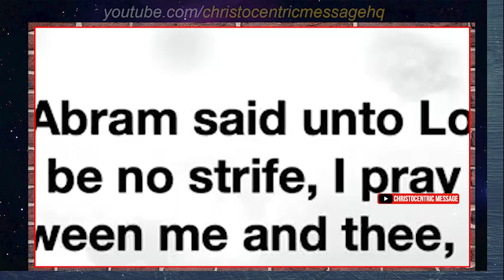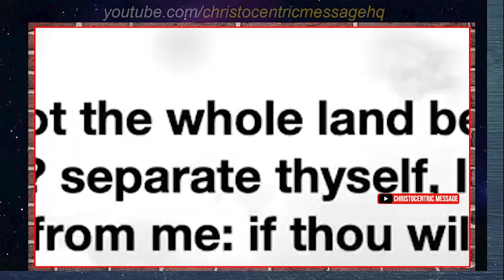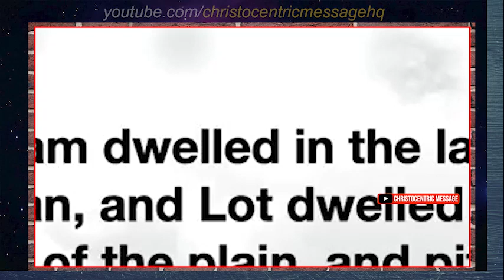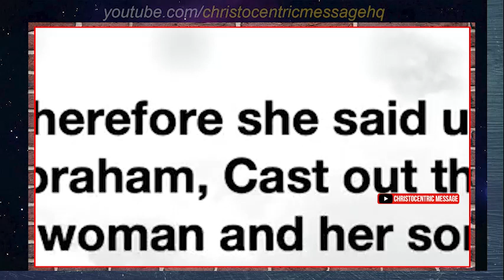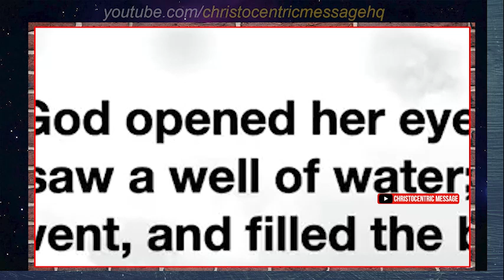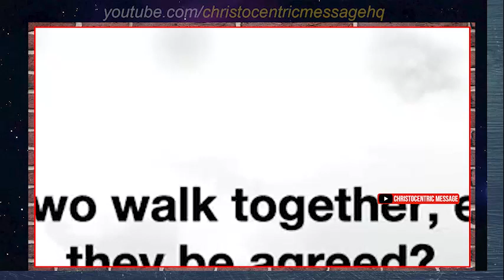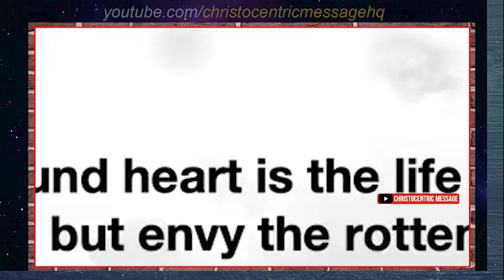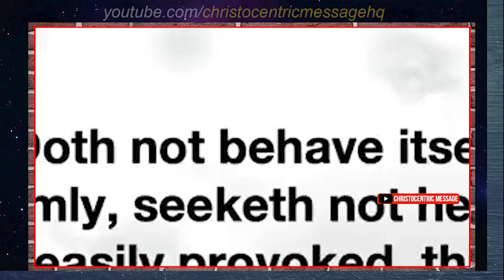[LESSONS FROM LOT'S LIFE] THIS IS THE FOOLISHNESS OF MANY PEOPLE TODAY - Apostle Joshua Selman 2022